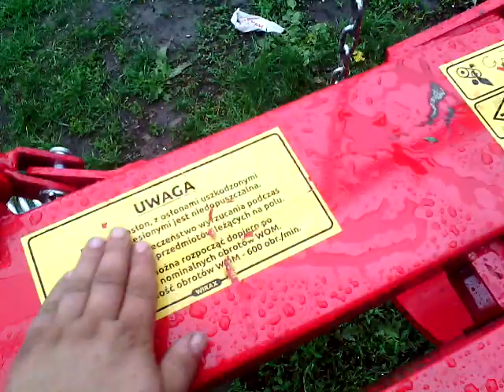Польская косилка Виракс 1.65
Новая польская косилка виракс 1.65 м